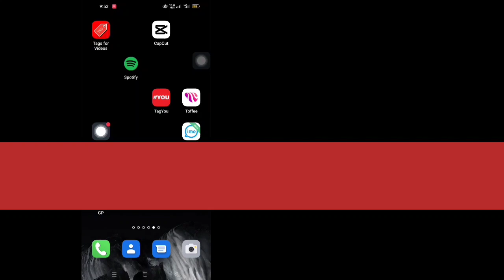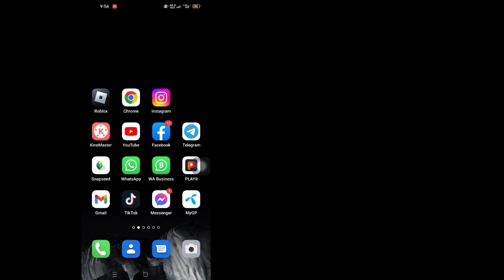Comment lire de la musique YouTube en arrière-plan sur mobile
Comment lire de la musique YouTube en arrière-plan sur mobile |  Comment écouter YouTube avec l'écran éteint

Dans cette vidéo, je vais vous montrer comment lire de la musique YouTube en arrière-plan sur mobile.

Si vous souhaitez lire votre musique YouTube en arrière-plan sur mobile, continuez à regarder la vidéo jusqu'à la fin, c'est un processus très simple et facile.